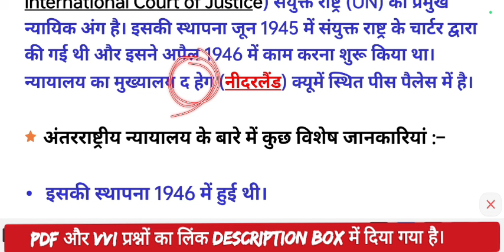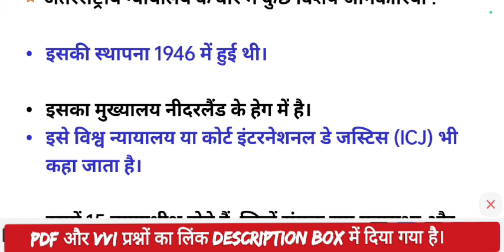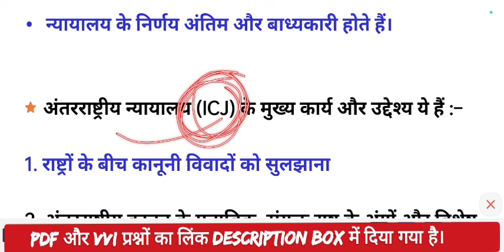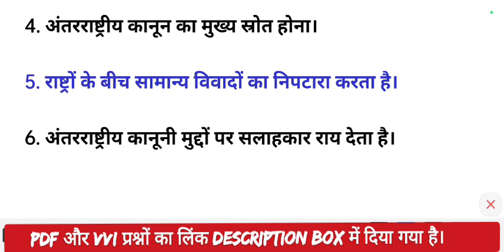ICJ क्या है🔥अंतरराष्ट्रीय न्यायलय क्या है।। ICJ kya hai tatha iske uddeshy।। Antarrashtriy nyaylay।।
Icj kya hai
Antarrashtriy nyayalay kya hai
International court of justice ka varnan Karen
Antrashtriy nyayalay ka varnan Karen
Antrashtriy nyayalay kya hai iske uddeshyon ka varnan Karen
Antrashtriy nyayalay ke uddeshyon ka varnan Karen
ICC kya hai iske uddeshyon ka varnan Karen
Icj kya hai iske uddeshyon ka varnan Karen

MJ 8 history important questions 🔥।। MJ 8 history vvi questions rk Centre।। bbmku mj 8 history Vvi ।

MJ 8 history Question paper semester 4 bbmku।। Bbmku mj 8 history important questions semester 4।।
Bbmku MJ 8 History Top MCQ questions।। MJ 8 history vvi MCQ semester 4।। bbmku MJ 8 history vvi MCQ
Bbmku MJ 8 history viral question paper semester 4
Mj 8 history viral question paper semester 4 bbmku
MJ 8 history viral question paper sem 4
History MJ 8 questions paper bbmku
MJ 8 history question paper semester 4
Bbmku history MJ 8 important questions

MJ 8 history bbmku आज का पेपर 🔥।। MJ 8 history important questions semester 4 ।। bbmku MJ 8 history ।।

MJ 8 history important questions semester 4 bbmku
MJ 8 history important questions semester 4 rk Centre

Mj 8 history important questions rk centre
MJ 8 history important MCQ questions rk Centre
History MJ 8 important MCQ questions rk Centre

History MJ 8 important MCQ questions semester 4 bbmku
Mj 8 history objective questions semester 4 bbmku
Bbmku MJ 8 history objective questions semester 4
Major six history objective question semester 4 BBM ki
History major 8 objective question semester 4
Bbmku I am justice history important question
Bbmku major 8 history important question semester 4
BBM Ku major seven history MCQ question
BBM Ku history major seven top MCQ question